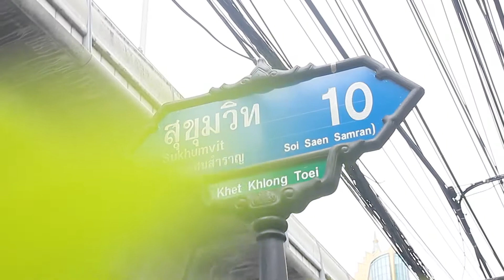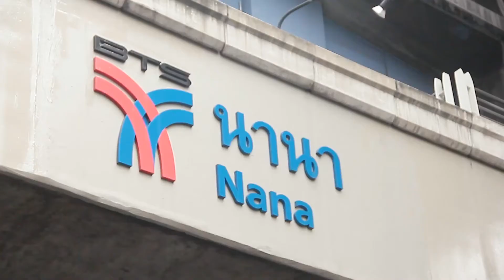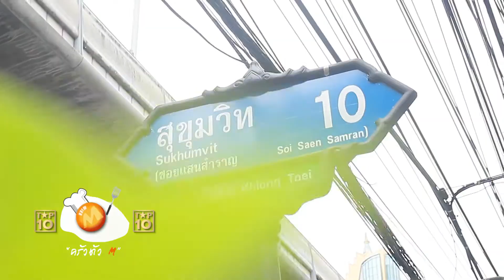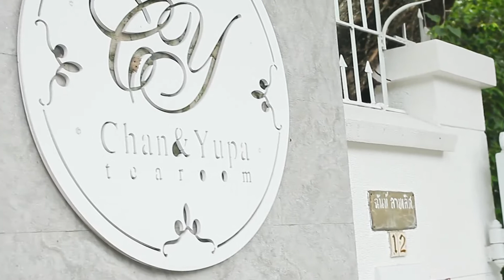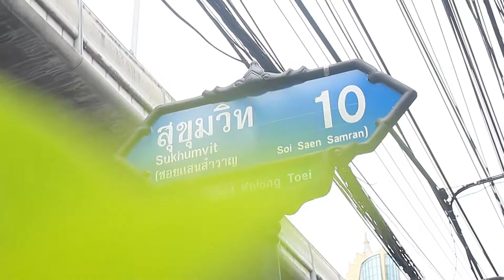ครัวตัวM Top 10 T9 15 44mins